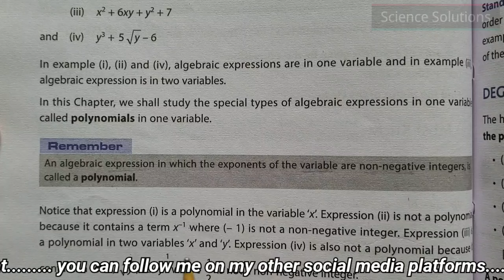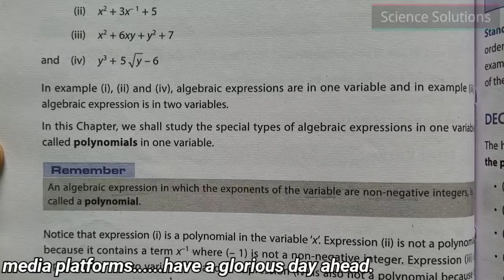DAV class 8 maths chapter 8 Polynomials - Introduction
DAV class 8 maths chapter 7 Value Based Questions

CHAPTER 3 EXPONENTS AND RADICALS

Chapter 4 Direct and Inverse Variation

Chapter 5 Profit, Loss & Discount

CHAPTER 7 ALGEBRAIC IDENTITIES
Chapter 7 worksheet 6 Q.N. 13 to 20